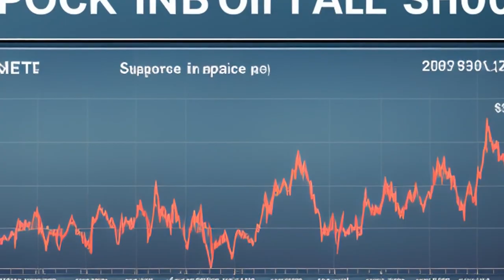Semerenko v. Cendant Corp. (2000) Overview | LSData Case Brief Video Summary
In this case, a group of investors (the "Class") sued Cendant Corporation, its former officers and directors, and its accountant for securities fraud. The Class alleged that the defendants made misrepresentations during a tender offer, resulting in a loss when the misrepresentations were disclosed and the merger agreement was terminated. The district court dismissed the complaint for failure to establish that the misrepresentations were made "in connection with" the Class's purchases of stock, that the Class relied on them, and that the Class suffered a loss. The court vacated the judgment and remanded the matter for further proceedings to determine if the complaint meets the requirements for a valid claim.

Semerenko v. Cendant Corp. (2000)
223 F.3d 165